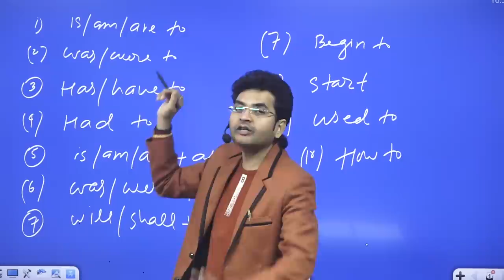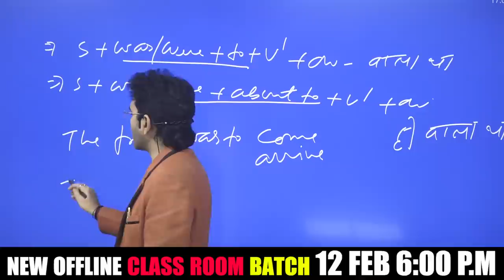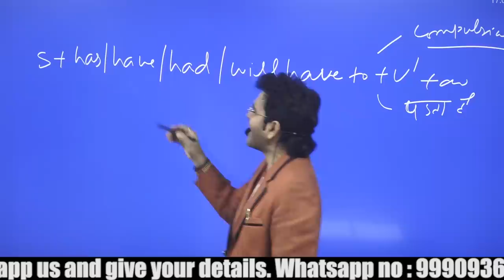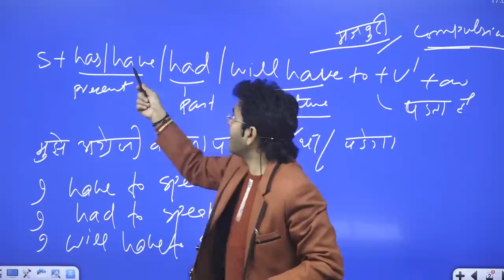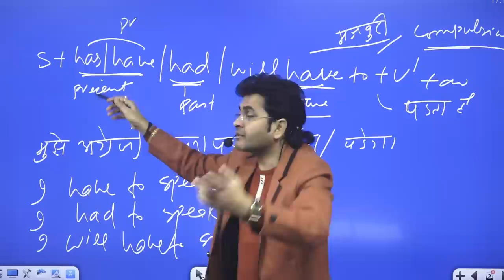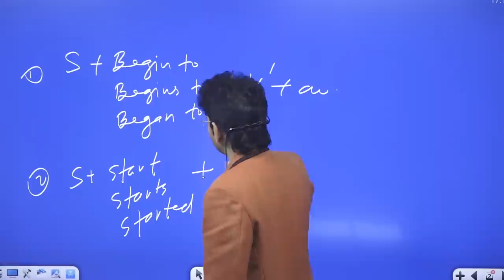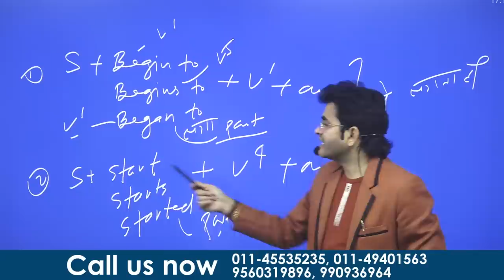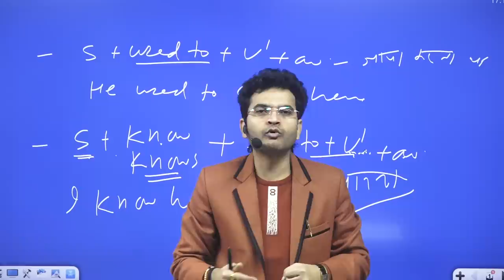Use of is, am, are in Spoken English | Best Spoken English by Dharmendra Sir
In this video, we will cover the whole tenses verb where it is used, and where its works with some basic tips & tricks.

• English Grammar
• Objective English
• English Translation
• Doubt Class